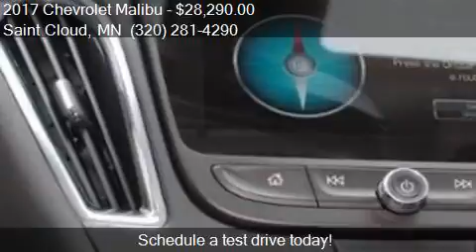2017 Chevrolet Malibu LT 4dr Sedan for sale in Saint Cloud,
This 2017 Chevrolet Malibu LT 4dr Sedan is for sale in Saint Cloud, MN 56302 at Gilleland Chevrolet.

Engine: 1.5L I4
Transmission: Automatic 6-Speed
Color: Nightfall Gray
Mileage: 9
Contact Gilleland Chevrolet 3019 W Division St Saint Cloud, MN 56302 to test drive this 2017 Chevrolet Malibu LT 4dr Sedan today.